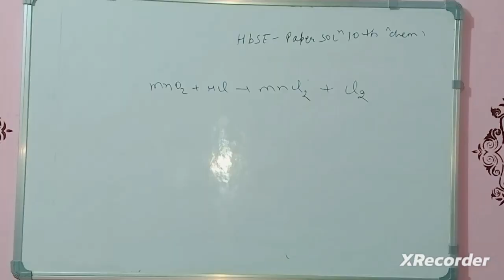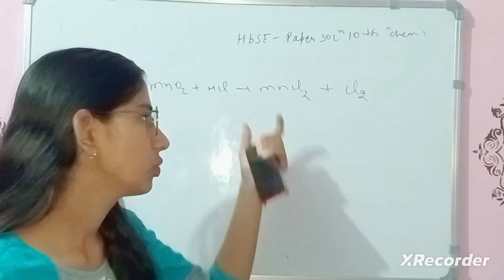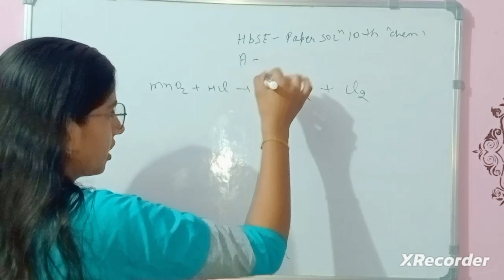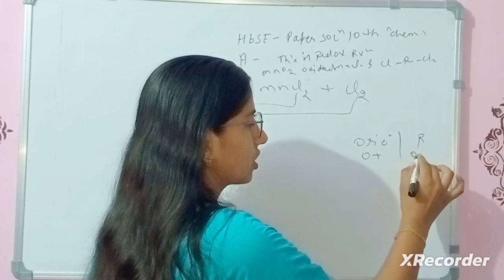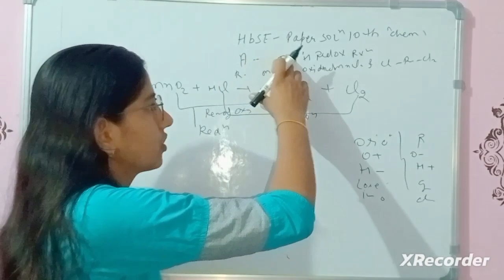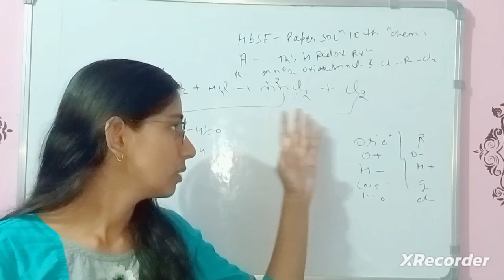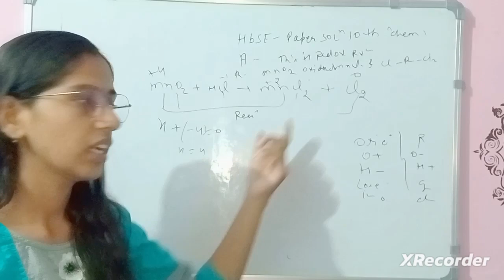Assertion reason questions class 10chem sample paper solution hbse cbse bord exam